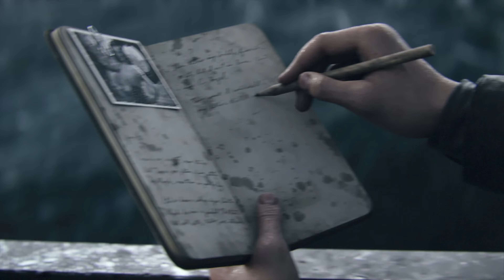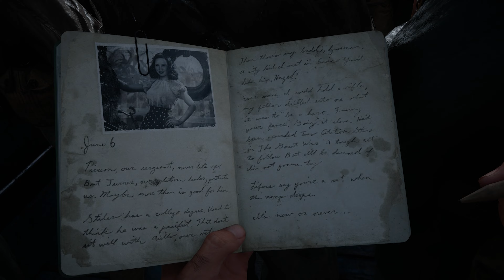War On The Beachfront | LOOKS ABSOLUTELY TERRIFYING | Realistic Graphics [4K 60FPS] Call OF Duty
D-Day Mission Call of Duty World War II..

ps5
xbox series x
new gameplay